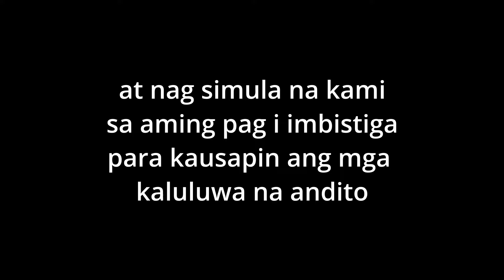Pinaka nakakatakot na abandunadong hospital part 2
Big collaboration to mga ka duwag
Maraming salamat sa inyong walang sawang suporta
Sana patuloy nyo kaming Suportahan Maraming Maraming salamat talaga sa inyo